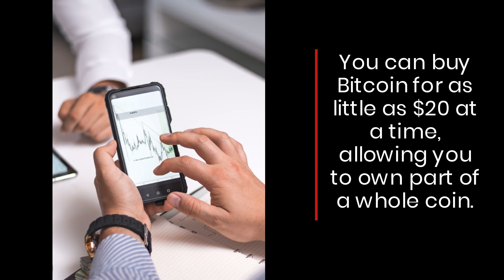These Sugar Land, TX Bitcoin Kiosks Help You Hedge Against Inflation Using USD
If you’re looking for an easy way to buy Bitcoin, you’re in the right place. Learn about Neutral ATM and its beginner-friendly kiosk program